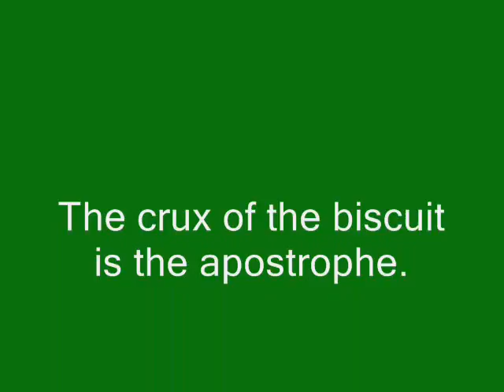Fall 2009 Art by Devon Maloy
New Pieces from 2009 and Enhanced older pieces.